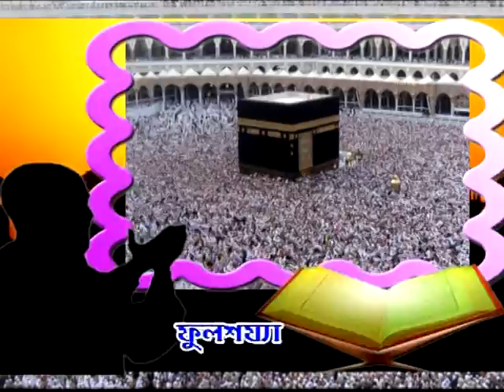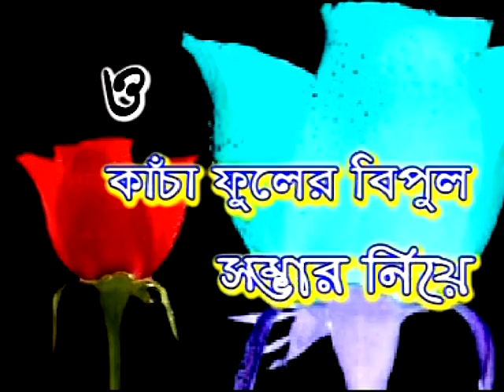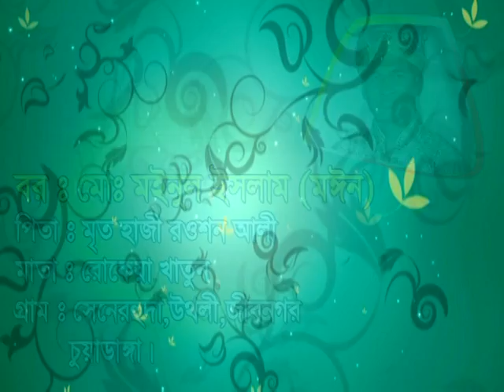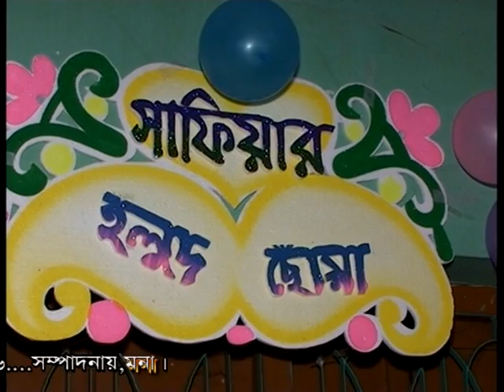Moin Safia Marriage part 01